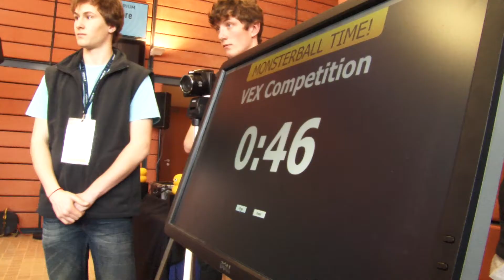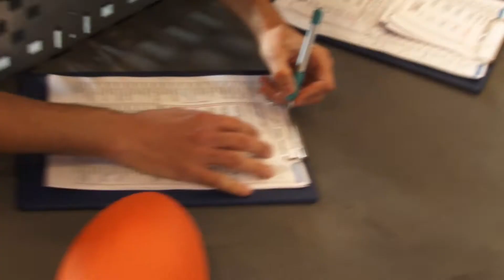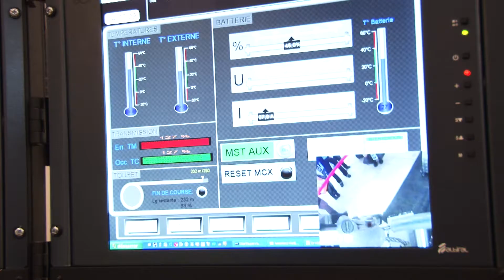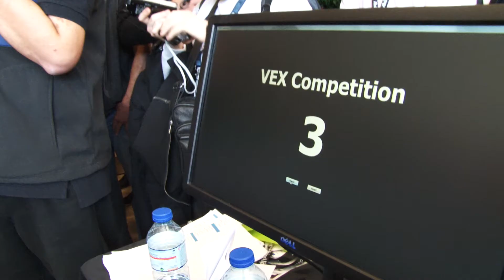Innorobo 2012 Jour3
Vendredi 16 Mars : Journée éducation
- Maxime Vallet Robots éducation anime la finale des robots
-Groupe intra